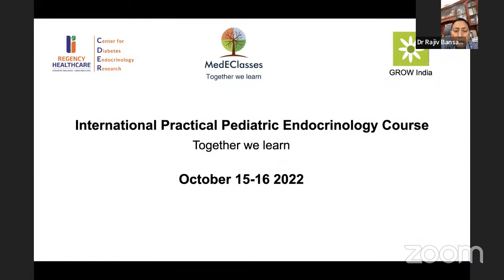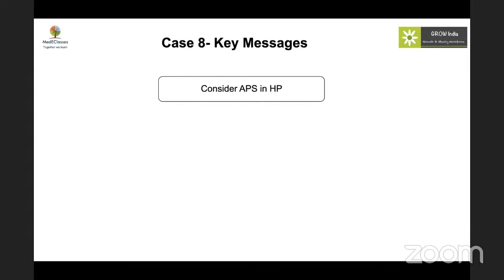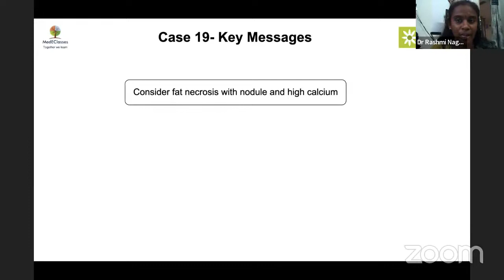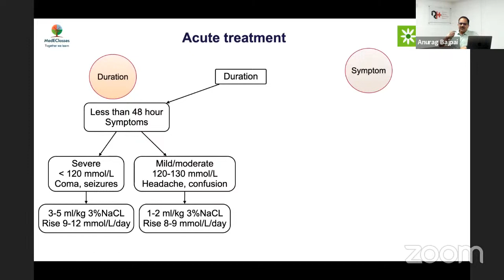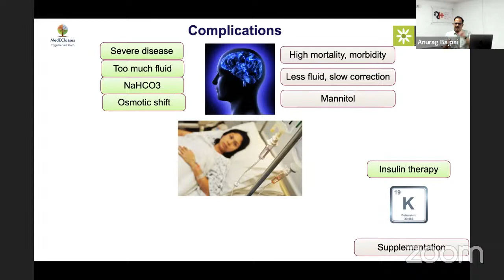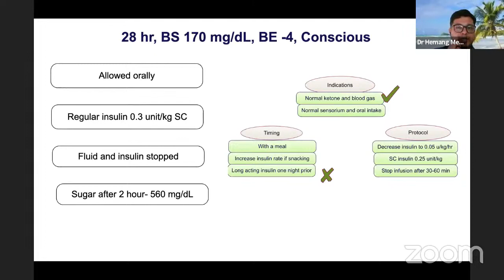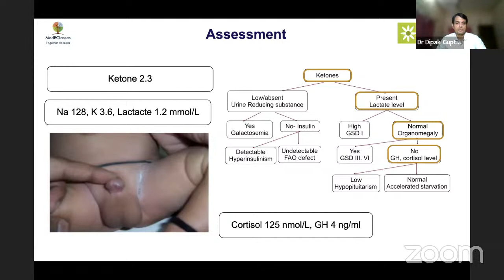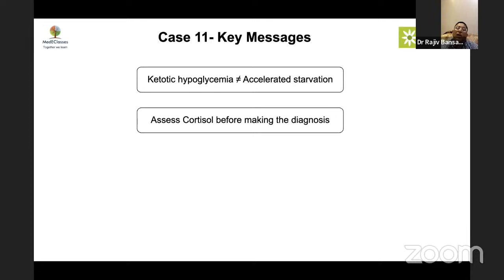I-PPEC (International Practical Pediatric Endocrine Course)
Learn about the intricacies of Pediatric Endocrinology. MedEClasses Online Fellowship in Pediatric Endocrinology.